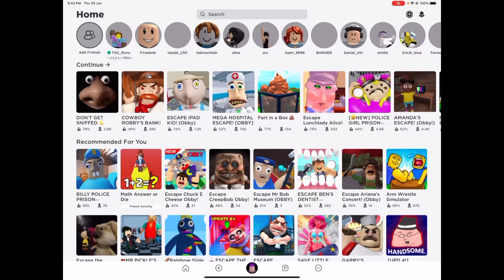BERLAGAK PEMBUL1 SEKOLAH NI 😡 ESCAPE SCHOOL BULLY OBBY 😂